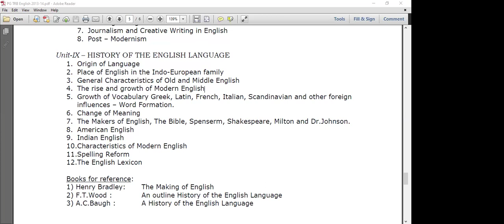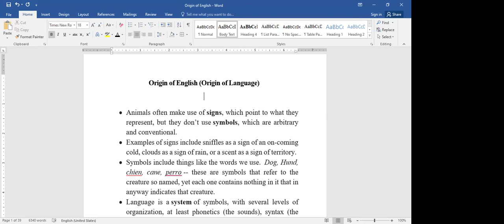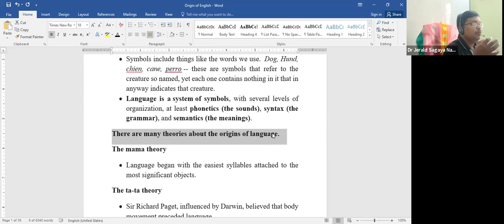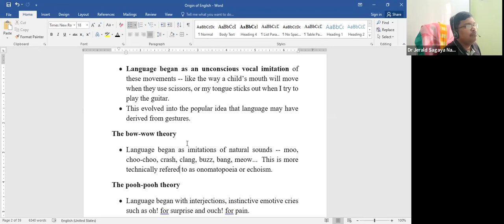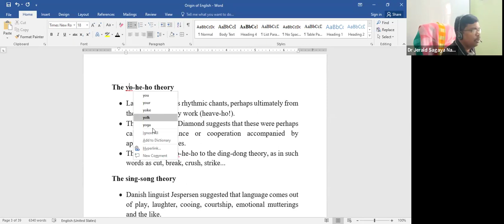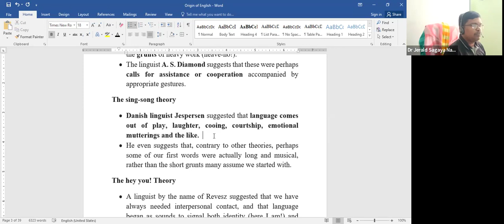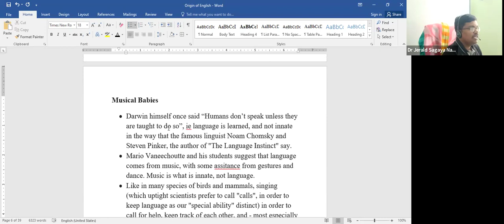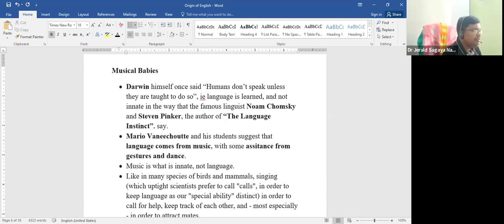Origin of Language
UG PG TRB ENGLISH-MCQ_PPT